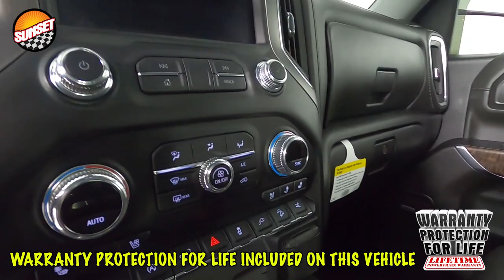2020 GMC Sierra 1500 Denali Truck 1GTU9FETXLZ173649